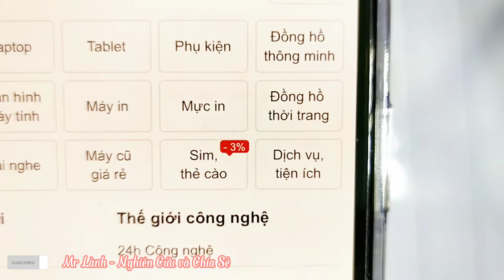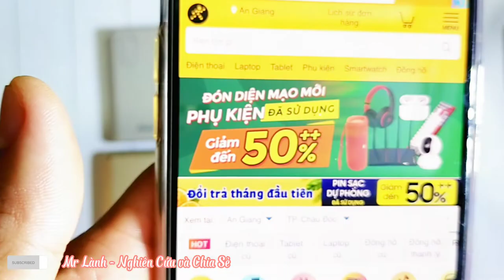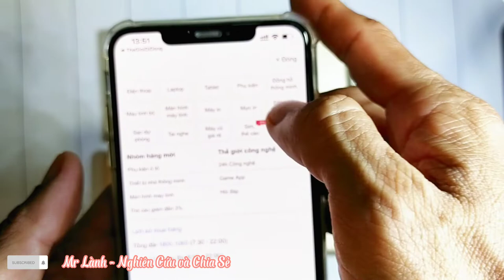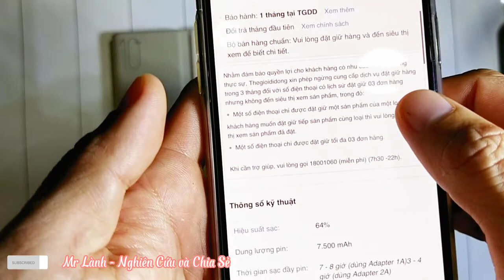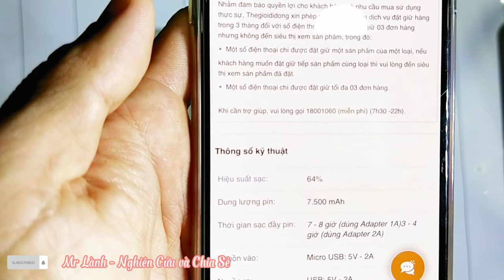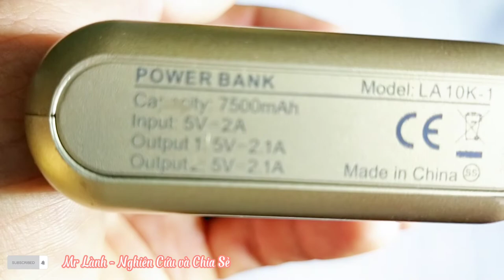Cách mua sạc dự phòng xịn giá cực rẻ trên thế giới Di Động